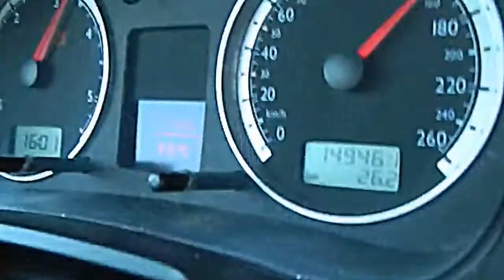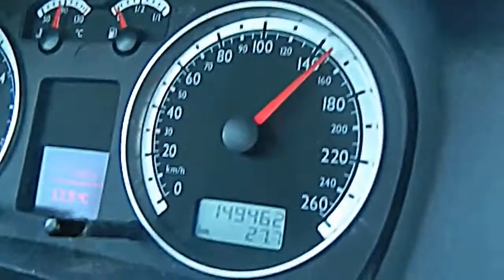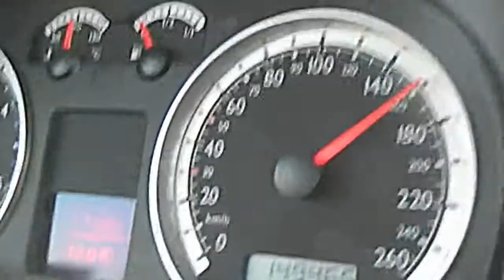WOLKSVAGEN 1.9 TDI 170 km/h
Volkswagen Passat 2001, 1.9 TDI 4 Motion 96KW + Chip 120KW ON WATER.

Roadtest VW Passat CC 2.0 TDI DSG 0-100 kmh 100-200 kmh Topspeed.

Volkswagen Caddy 'Edition 30' 2.0 TDI 02/2013 Capacity: 2,0 Litre Turbocharged 4-Cylinder Inline Diesel Engine 125 kW (170 HP) 6-Speed Automatic Transmission.

Volkswagen Jetta 1.9TDI 105Hp 0 - 170 Km/h in Nusfalau.

Volkswagen Passat 1.9 TDI 110 170 km.

vw golf mk4 1.9 tdi ALH 90hp/66kw acceleration 80-170kmh in 5th gear.

155hp 320Nm AHU engine Fratelli bosio 502 nozzle Saybor hybrid wastegate Turbo 1,25 bar Saybor camshaft Original EDC VE pump(90hp)